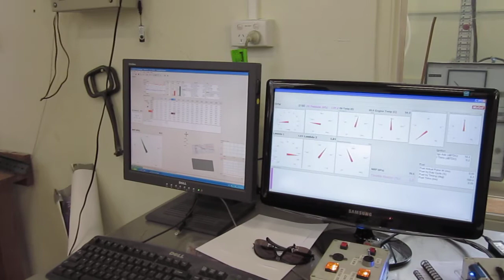MVI_0097_NathanTuningETComp.MOV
Nathan "taylor swift" Pong tuning the Engine Temp (ET) Compensation on the dyno. We've done the base fuel map, so now we're doing the extra bits to make things nicer (and help fuel economy at comp).

We were going to do lambda & spark sweeps at WOT, but the dyno load cell isn't yet calibrated for the higher torques, so we had to use higher gears (did all the fuel map in 1st), which means the dyno sees less torque (good for the load cell; bad for the dyno controller, which seems to prefer larger loads - as it oscillates when too lightly loaded)